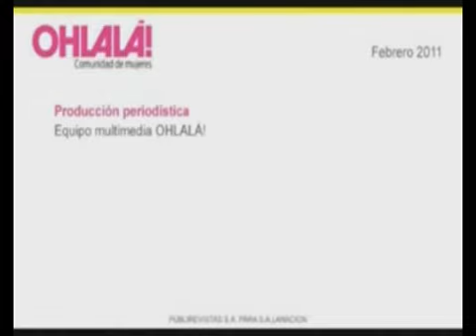Backstage Luisana Lopilato - Revista OHLALÁ